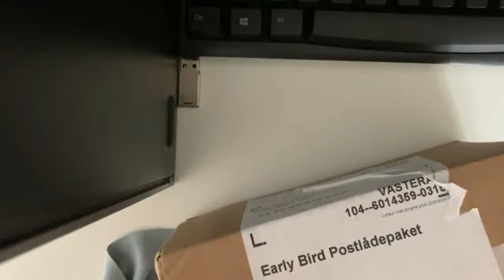Wii Classic Pro Controller Unboxing & Review